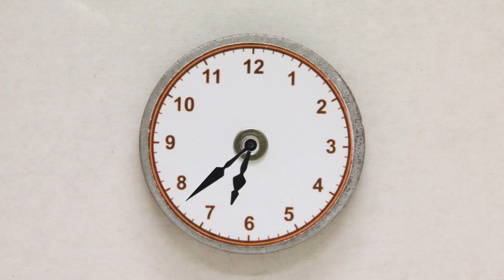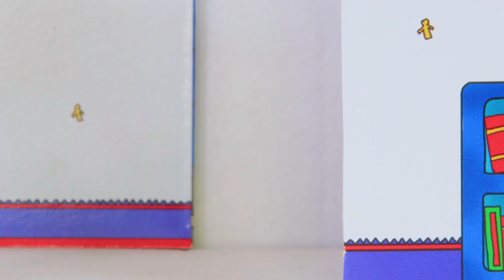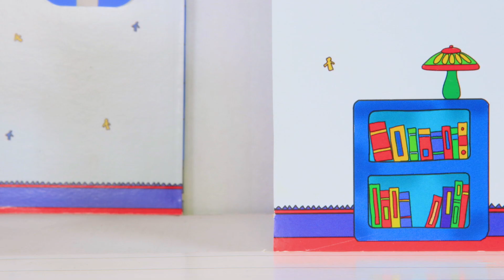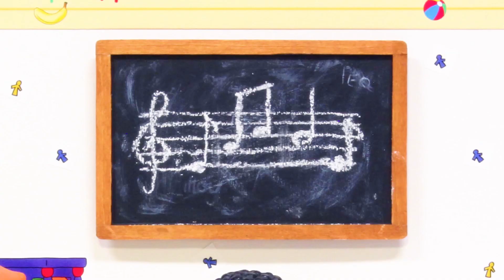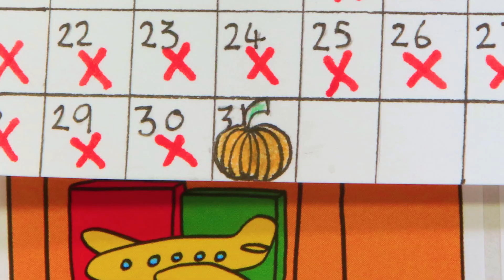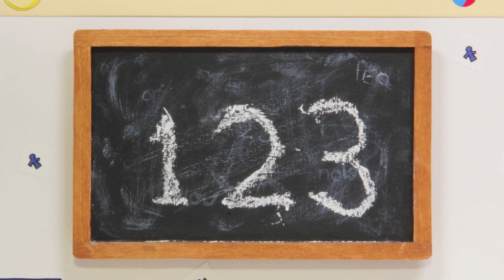Ο Μπόμπιρας - Ο Καγιού και το Κάμπινγκ | Στα Ελληνικά | Επεισόδια στα ελληνικα | Caillou